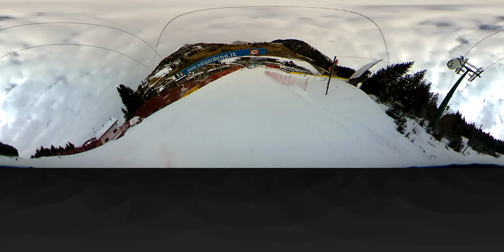Skiing with 360fly in Saslong, Val Gardena